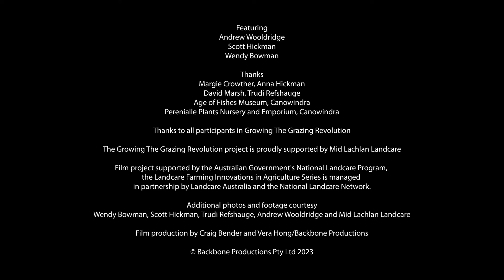Innovations in Ag: Growing the Grazing Revolution - Mid Lachlan Landcare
For 13 years, Mid Lachlan Landcare has been running their groundbreaking Growing the Grazing Revolution (GGR) project, resulting in business and biodiversity gains for local producers and the wider community.
Launched in 2010, the GGR project is aiming to:

- Build the skills of local farmers and increase the capacity for sustainable grazing management in the local community;
- Improve water use efficiency to increase groundcover and feed availability, reduce erosion and salinity, increase soil carbon and improving soil health;
- Explore and support farming systems which have already demonstrated benefits in the Mid Lachlan Landcare district;
- Encourage farming systems which deliver positive financial, social and ecological outcomes; and
- Provide forums for local producers to share their experiences, expertise and information about farming systems.

The project is facilitated by Scott Hickman on behalf of Mid Lachlan Landcare. Scott acts as a mentor, and provides 130 participating local landholders, as well as 238 landholders in Mid Lachlan Landcare’s wider network, with resources and opportunities for knowledge sharing.

This case study was produced as part of the Landcare Farming Innovations in Agriculture Series. Supported by the Australian Government’s National Landcare Program, the Landcare Farming Innovations in Agriculture Series is managed in partnership by Landcare Australia and the National Landcare Network.